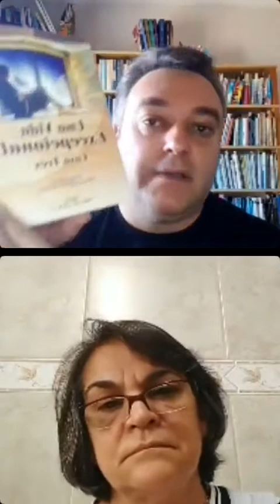Carlos Bettini - Ninguém nasce sem planejamento.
Palestra pública no Centro Espírita A Caminho da Luz.
Palestrante:
Palestra Espírita - Tema:
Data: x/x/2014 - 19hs